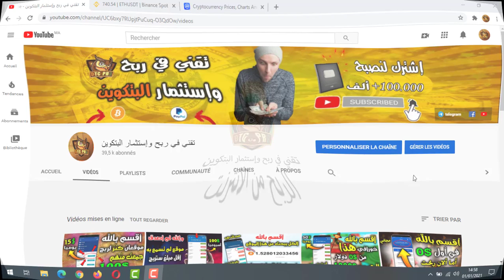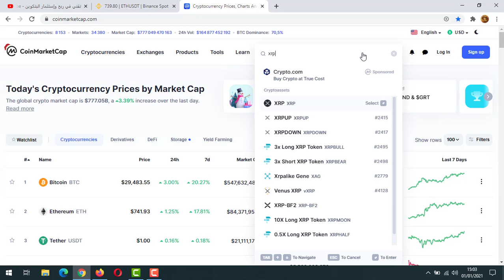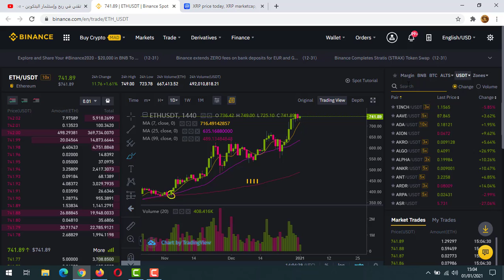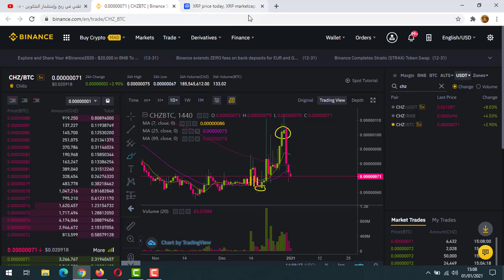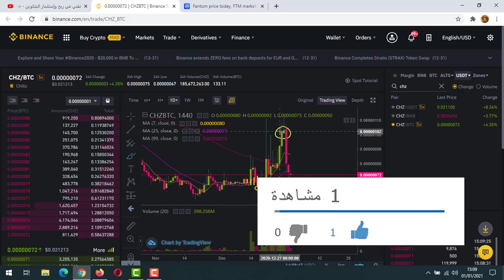بربح 3200$ دولار أنهيت سنة 2020💰 طريقة حصرية في ربح المال يوميا |الربح من الأنترنت 2021 للمبتدئين